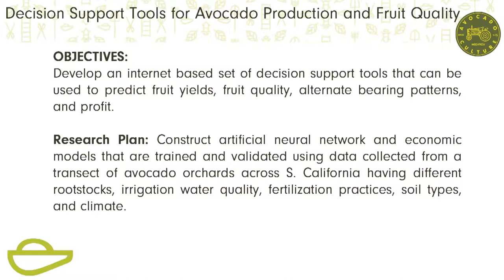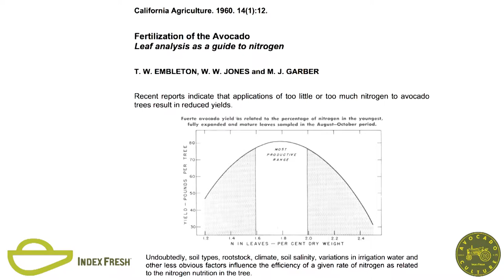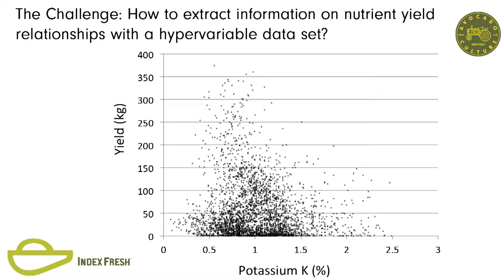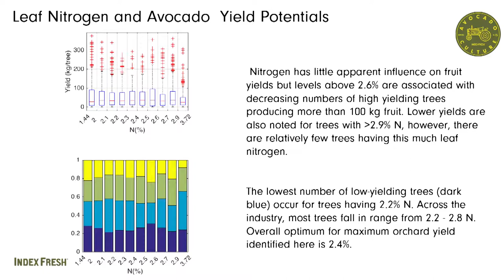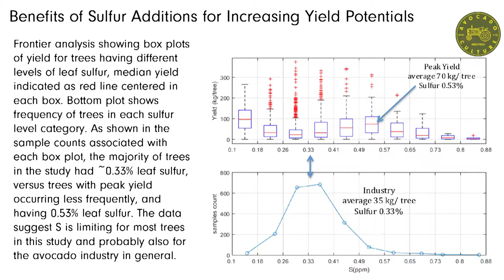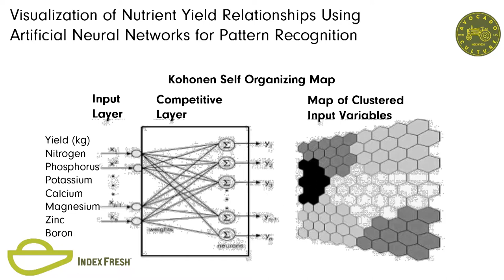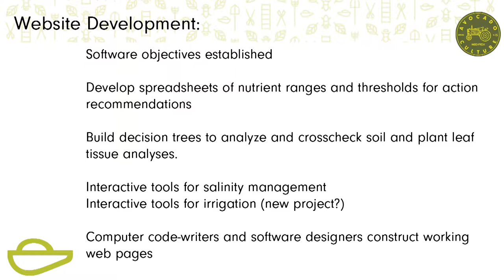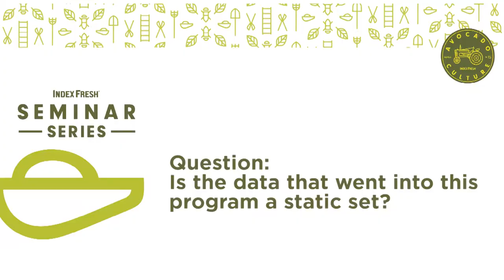Seminar 17: Decision Support Tools for Fertilization of Avocado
Dr. David Crowley